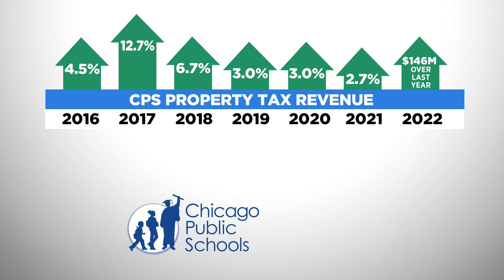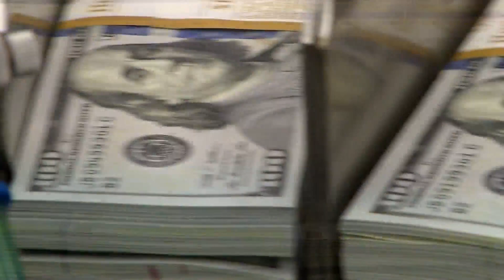CPS enrollment has plummeted, but property tax demand keeps going up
Chicago property tax bill payers are feeling it the increased property tax levy from the Chicago Public Schools in a big way. CBS 2’s Chris Tye reports.